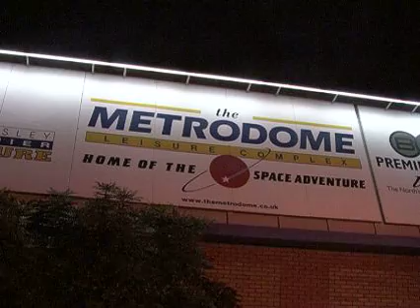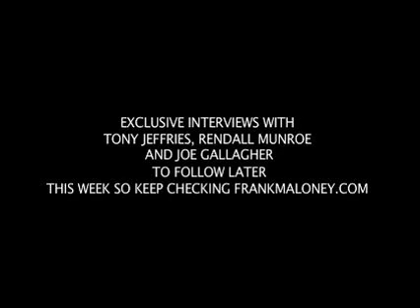Behind the scenes in Barnsley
Andy Scott captured all the action for frankmaloney.com from the Barnsley Metrodome on Friday night